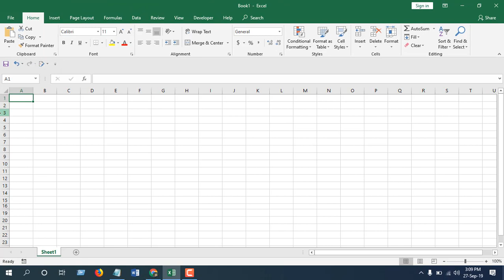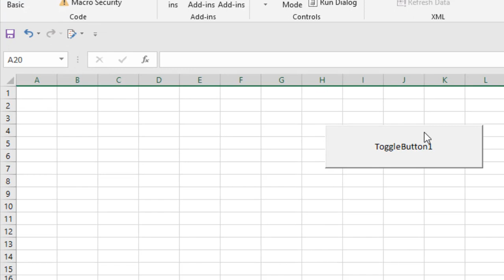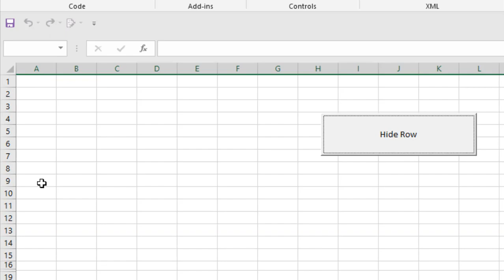How to Create a Button to Show or Hide Multiple Rows in Excel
How to show/hide multiple rows using toggle button in excel?
Hiding multiple rows is tiresome so we are going to create a toggle button and then assign macro to that button so that we can show & hide several rows effortlessly.

This is an advanced excel tutorial and we are going to use macro coding for this tutorial. This excel tutorial is created on excel 2019 but this will work on excel 10, 13, 16 also. Haven't tried on excel 365 but you can try and let me know the result ;-)

Now in our previous videos we have covered some advanced excel tutorial like this and the links are below if you haven't noticed yet.
How to show or hide rows in excel using a button (Only a range of rows like row 5 to 13)

Now lets get straight to the excel tutorial.

Step 2: Click on the insert button and then select ActiveX Toggle Button
Design your button according to your choice
Step 3: Now double click on the button and the VBE (Visual Basic Editor) will open.
Step 5: Close the VBE and click on the design mood again.

Done. Now your toggle button is ready and you can now easily show and hide a lot of rows fast and effortlessly.

Bonus Fact: You'll have to save the file in .Xlsm format. (Here is how you can do that: ) This will allow you use the button every time you open your workbook.